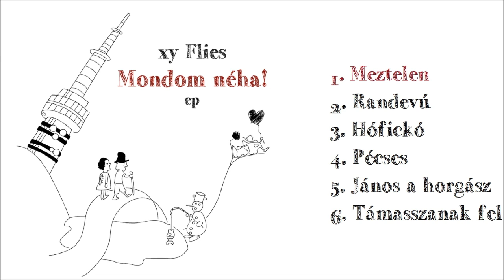xy Flies - Meztelen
xy Flies:
Kanizsai Dániel
Weiling Márton
Harsányi Miklós
Késmárki Benedek

Tátogó rímek,
Keresem a kiskaput
Folyamatos menekülés vagyok.
Csókod a nyakamon
Finom húsom rágja
Ajkaid bodzaszínű, simogató átka.

Leporolom lopott,
Kanárisárga szerelmed
Hátha megpróbálnád szítani a tüzet.
A tudat hatalma, fenekembe csíp,
Keze helyett a tiédet keresem,
De nem vagy itt.

Csíp fűszeres parfümöd,
Mindent tudó félmosoly
Combot markoló kéz, a karod.
Minden mocskos mondatból
Csöpögően esztelen,
Tested mára másnak máshol Meztelen.

Minden mocskos mondatból
Csöpögően esztelen,